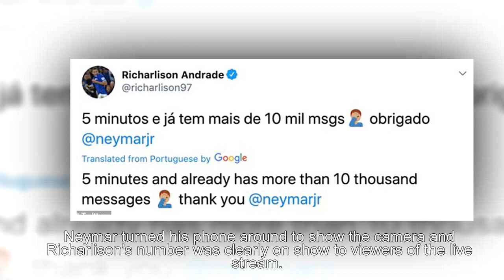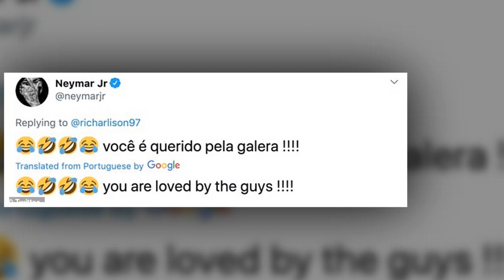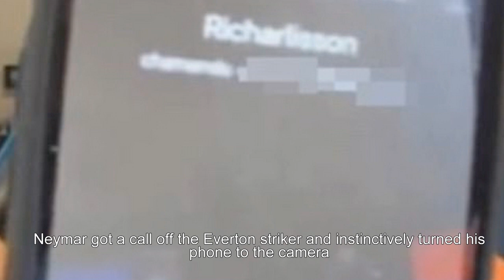Neymar's Twitch account is SUSPENDED after teasing Richarlison!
Neymar's Twitch account is SUSPENDED after he accidentally revealed Richarlison's phone number while on a gaming live stream which led to the Everton star receiving 10,000 messages in just five minutes

Twitch has not revealed the reason behind Neymar's ban but it is widely reported that it could be for revealing Richarlison's number and Neymar alluded to that on his Instagram page on Tuesday.

Richarlison took to Twitter to reveal that Neymar's gaffe lead to '10,000 texts in five minutes'

Neymar appeared to see the funny side, joking about the incident with Richarlison (right)

Brazil star Neymar has revealed that his Twitch account has been suspended as a result